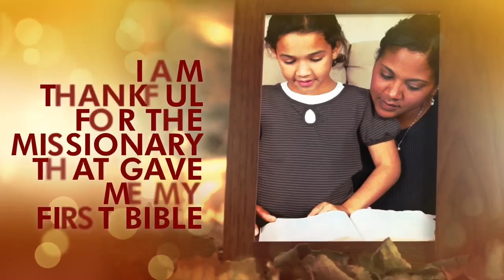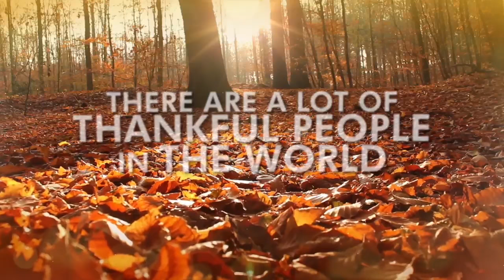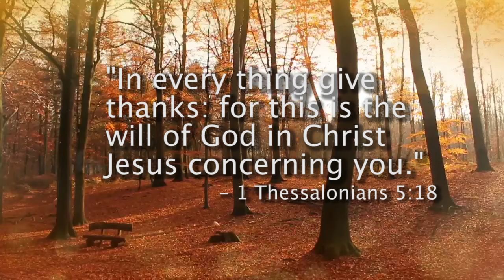Thanksgiving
Over the Thanksgiving holiday please enjoy this brief video.

Fairhaven Baptist Church: This online media program is a division of the Fairhaven Baptist Church Media Team, which is a subsidiary ministry of Fairhaven Baptist Church. To find more information about Fairhaven Baptist Church, please visit us at church.fairhavenbaptist.org.